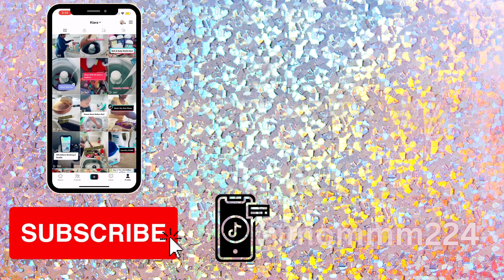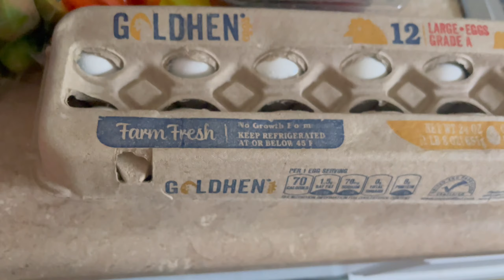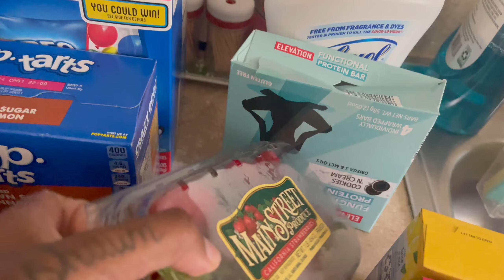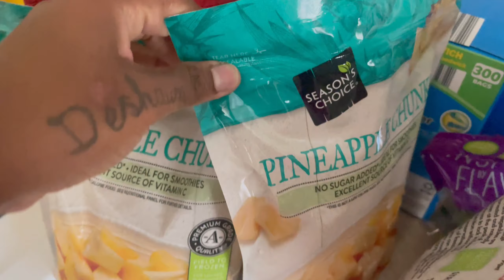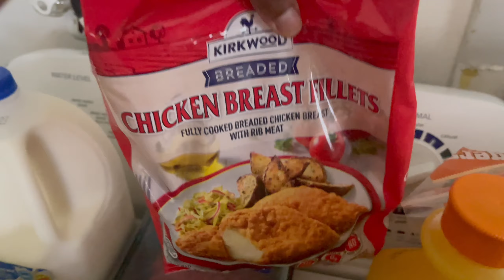WEEKLY ALDI'S GROCERY HAUL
KIARA AGE:28
NYLAH AGE:7
TAMIA AGE:4
A'LEAH AGE:2